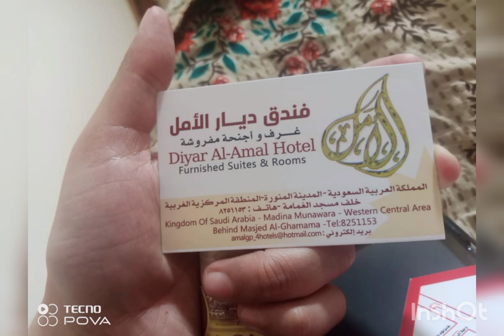Madina ma shopping @salmayaseenvlogs @madina@viral